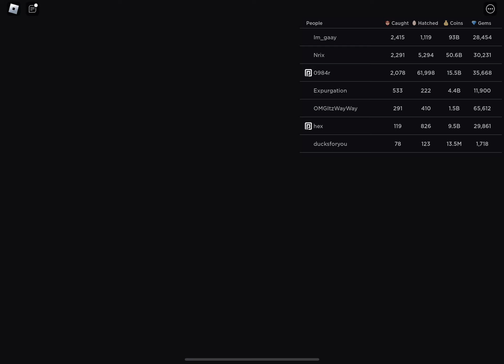The play around